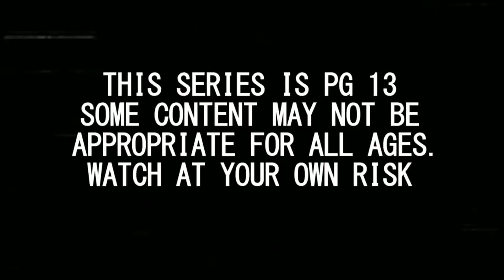LPS:I'm A Monster{Episode #3:Sisters No More}